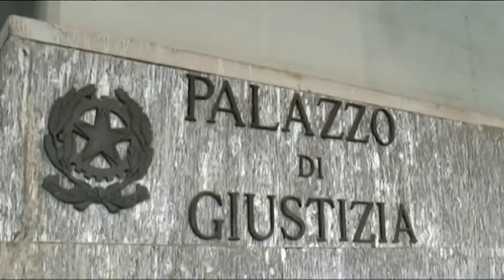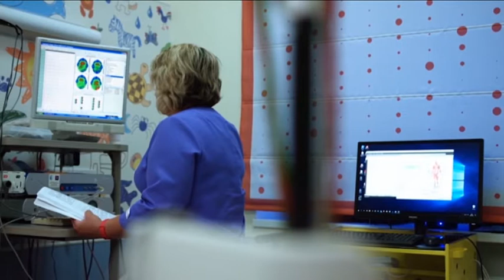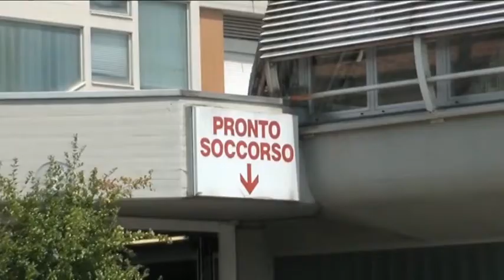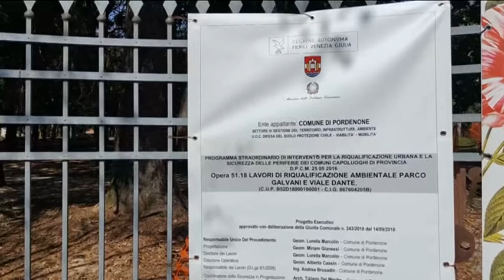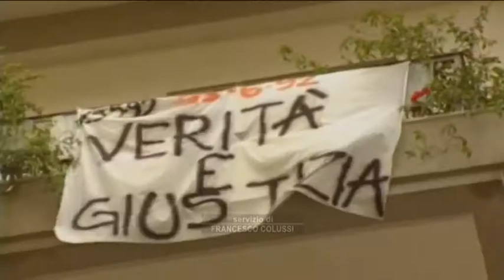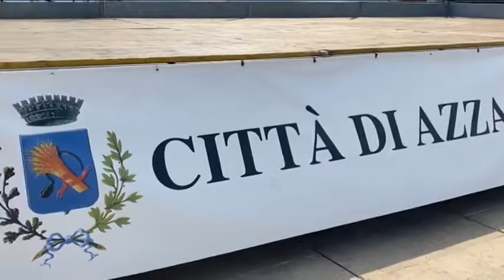TG 24 NEWS PORDENONE | 12 aprile 2022